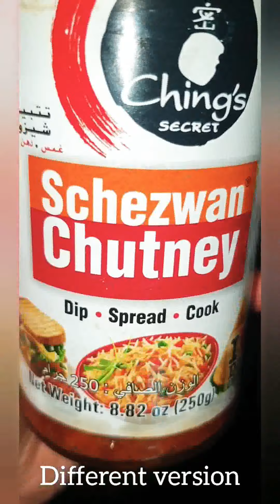Pasta (red and white)